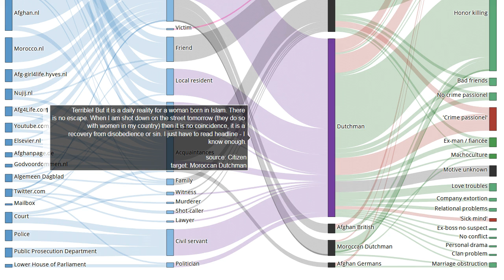Testimony 66 out of 225 in the murder case Narges Achikzei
Source Terrible! But it is a daily reality for a woman born in Islam. There is no escape. When I am shot down on the street tomorrow (they do so with women in my country) then it is no coincidence, it is a recovery from disobedience or sin. I just have to read headline - I know enough.

EN: @HonourKilling
DE: @Ehrenmord
FR: @CrimedHonneur
NL: @OnderzoekEerwraak
PT: @Crimedehonra
NL: @OnderzoekEerwraak
ES: @Crimendehonor
PL: @Zabojstwohonorowe
RU: @убийствочести